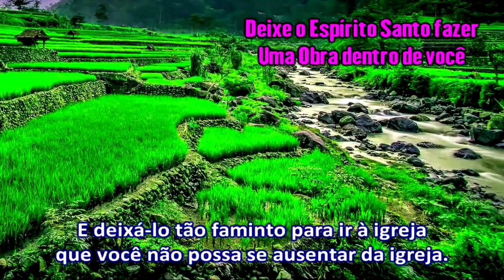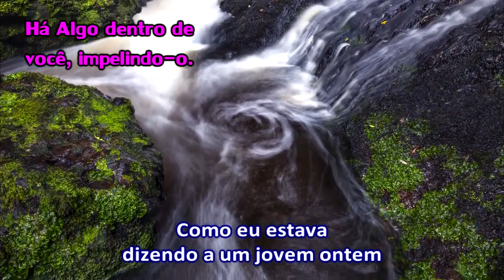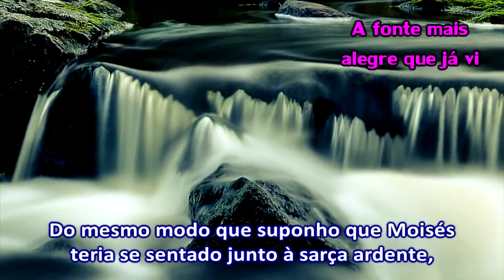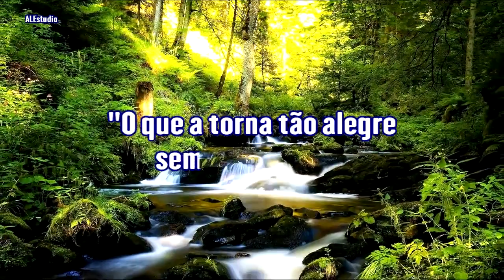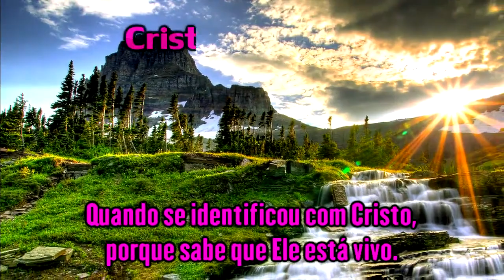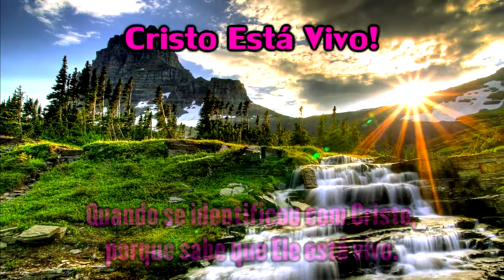Uma Fonte Borbulhante Dentro De Nós - Ir. Branham